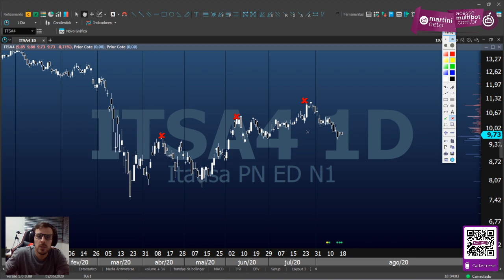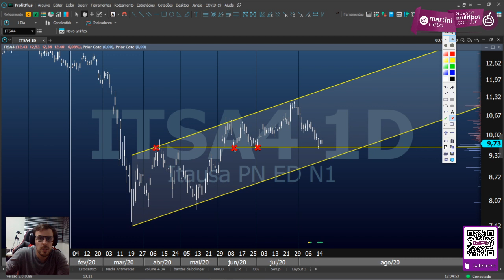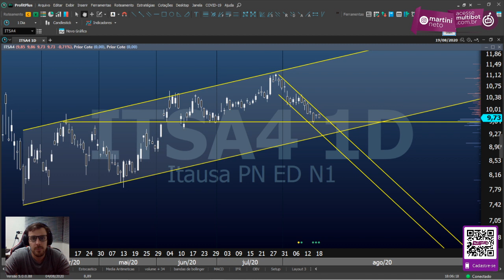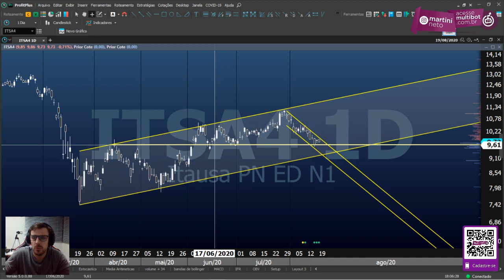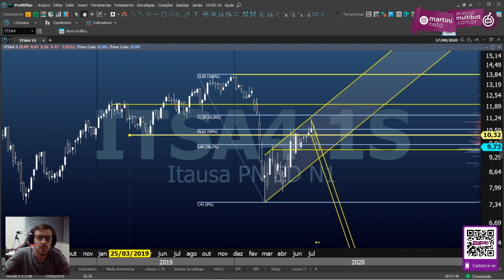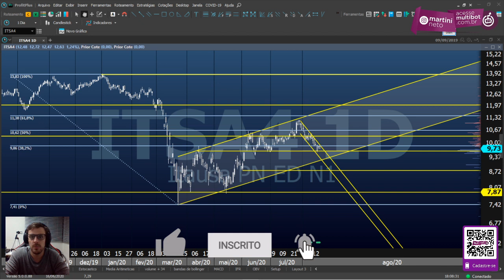ITSA4 | ITAÚSA - Qual a análise de curto prazo para a ação?